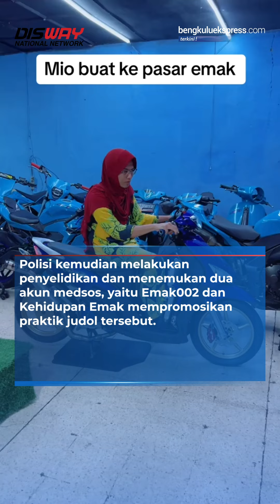Emak gila seorang youtuber ditangkap promosikan judol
Youtuber "Emak Gila" ditangkap Ditreskrimsus Polda Jabar di Jalan Sukasari, Kota Bandung, Jawa Barat pada 31 Juli 2023 lalu.

Akibat perbuatannya, Youtuber "Emak Gila" dijerat Pasal 45 ayat 2 Jo Pasal 27 ayat 2 Undang-Undang Nomor 19 Tahun 2016 tentang perubahan atas Undang-Undang Nomor 11 Tahun 2008 tentang ITE, dengan ancaman hukuman enam tahun penjara.

Polisi kemudian melakukan penyelidikan dan menemukan dua akun medsos, yaitu Emak002 dan Kehidupan Emak mempromosikan praktik judol tersebut. Anggoro menyebut keuntungan Youtuber "Emak Gila" dari mempromosikan judol cukup fantastis hingga ratusan juta rupiah.

"Bahwa yang bersangkutan mempromosikan judol sejak Januari hingga Juli. Keuntungan secara bertahap dari Rp 15 juta, Rp 50 juta. Total keuntungan Rp 395 juta," ungkap Anggoro, Jumat (18/8/2023).

Anggoro mengatakan, IL berkomunikasi dengan pihak tertentu untuk mempromosikan enam situs judol. Dari hasil promosi itu, IL membeli laptop, ponsel, dan sepeda motor gede.

Sebagai informasi, IL alias Emak Gila merupakan seorang Content Creator yang kerap membagikan konten di YouTube di akun Emak yang kini sudah memiliki 1,4 juta lebih subscriber. Dalam beberapa konten video di YouTube, IL kerap berpenampilan seperti ibu-ibu dengan memakai daster dan keurudung.